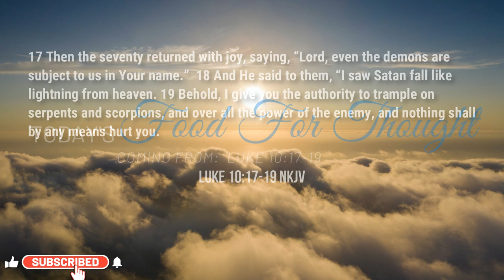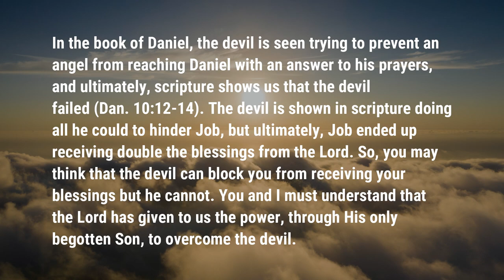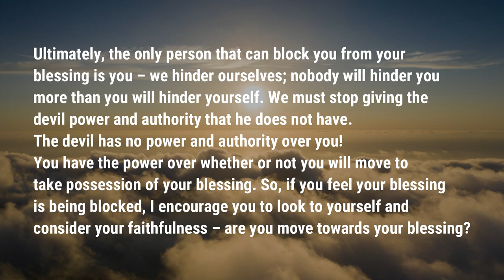Stop Giving the Devil Power | Food For Thought